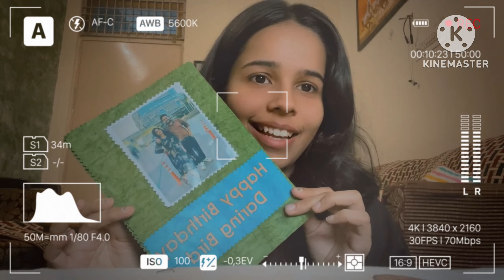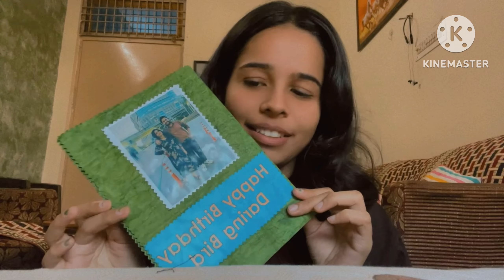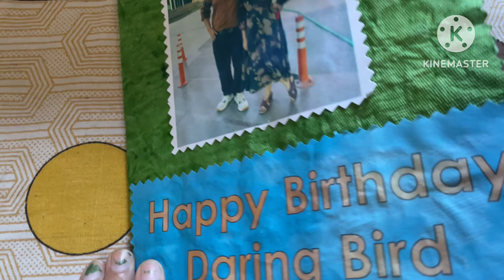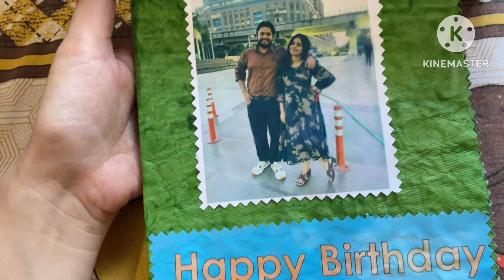Mere 24th birthday par 24 gifts 💙💙💙Part-1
Hello everyone, This is Shreya Tiwari _daringbird@shreyatiwari7504

I'm currently doing job in Tata Consultancy Services TCS
I'm interested in Video creation, Vlog creation For this reason I started my YouTube channel.

please watch the video till end and comment down your useful thoughts and suggestions or any questions if you have.

enjoyed my all advance gifts and vlogged, happy to share it with my favorite people, YOU ALL! so blessed and grateful for all the beautiful wishes, lots of love to everyone!

birthday cake
birthday activities
24th birthday
happy 24th birthday
24th birthday ideas
24th birthday caption
24th birthday cake
24th birthday
24th birthday vlog
24th birthday song
24th birthday ideas
24th birthday party
24th birthday vlog 2024